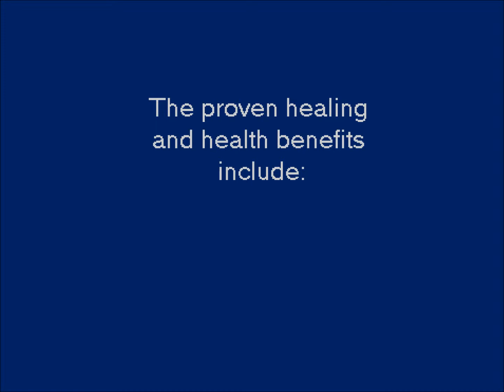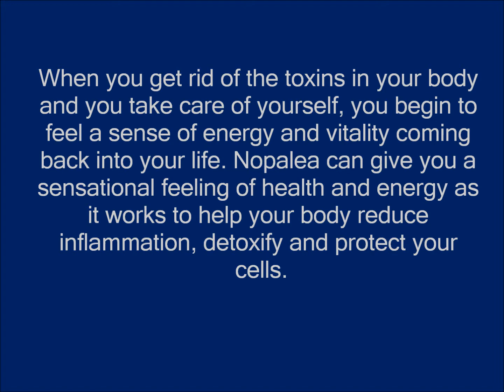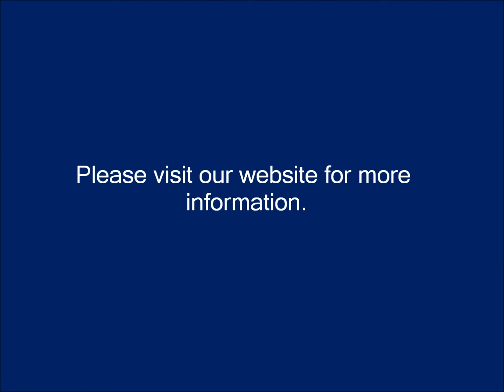The Healing Power of Nopalea Juice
Experience Overall Well-Being

We are dedicated to helping people achieve the health and well-being they desire. Which is why we created the 10 Essentials for Health and Wellness. When your life is in balance physically, emotionally and spiritually, you'll enjoy true wellness. And once you are in this state of well-being, you can use your newfound health, energy and perspective to accomplish your life goals and purpose.